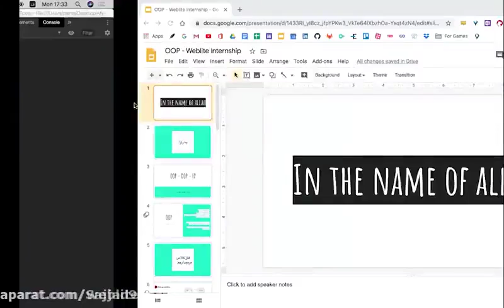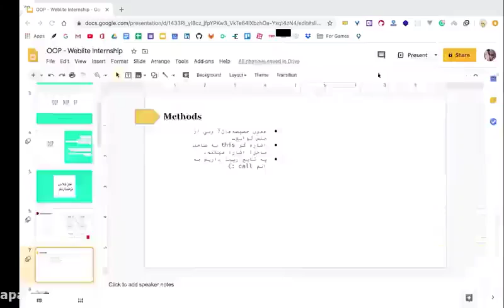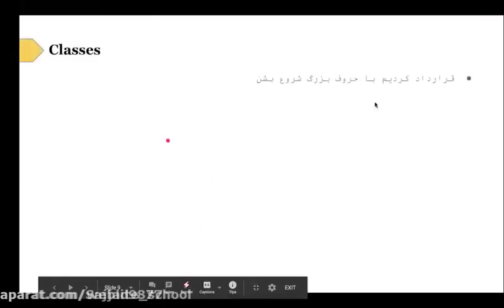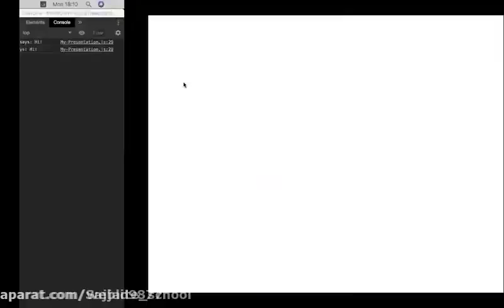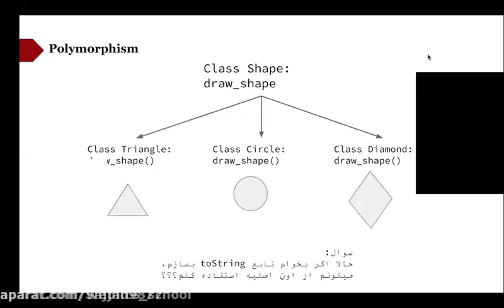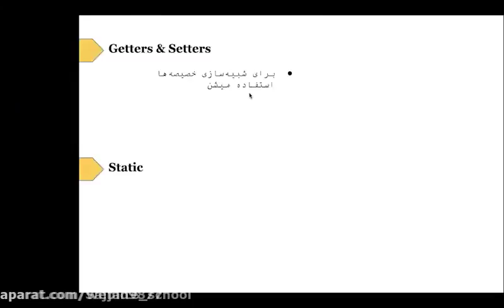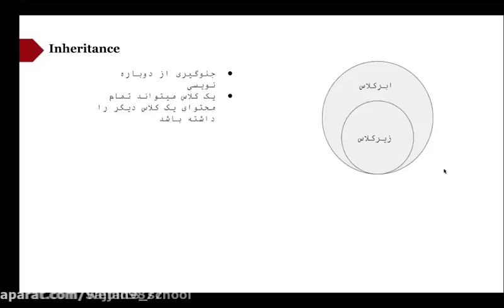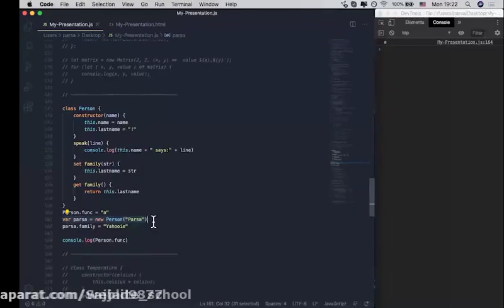JavaScript - آموزش جاوا اسکریپت قسمت 2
معرفی جاوا اسکریپت و قدرت آن، پیشنیازها و آماده سازی محیط کار
    قرارداد ها، شروع کدنویسی حساب شده و مفاهیم پایه !
    انواع داده ها، متغیر ها و عملگرها در زبان جاوا اسکریپت
    آرایه ها، ساختارهای شرطی و حلقه ها در جاوا اسکریپت (+پروژه)
    تعریف توابع دلخواه در جاوا اسکریپت
    اشیاء و برنامه نویسی شی گرا در جاوا اسکریپت
    معرفی توابع، کلاس ها و اشیاء پیش ساخته در جاوااسکریپت
    و …